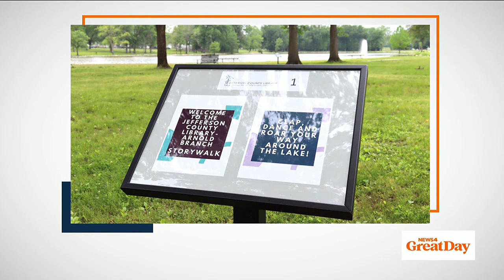Jefferson County Library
Libraries are a timeless resource for people of all ages, and they have so much more to offer than just books.